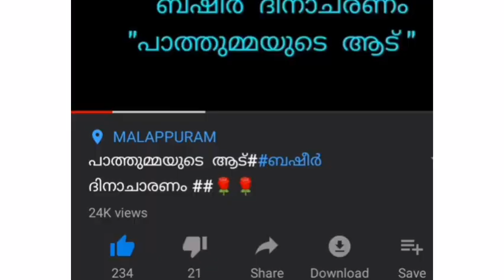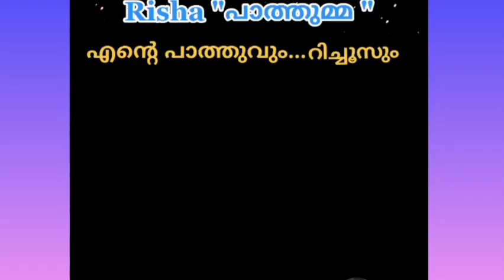||ഇന്നെനിക്ക് First prize kitty|🥰🥰😍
|എനിക്കു  prize  കിട്ടിയിട്ടോ 😍😍|